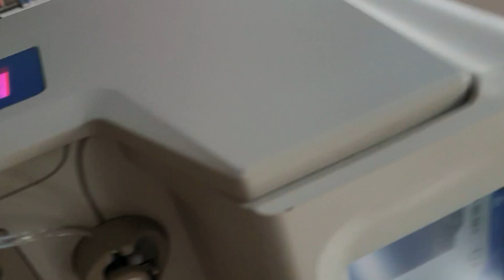FIRE 🔥 WORKS/ Cover Song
DEDICATED TO ALL MY  LOVED ONES.THANK YOU SO MUCH FOR BEING HERE FOR ME,WHEN I NEED YOU MOST.